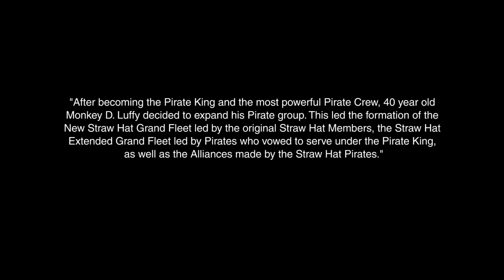Drawing the Straw Hat Grand Fleet & Allies 21 Yrs. Later ( w/ LAW & KID ) [ PART 5 ] | One Piece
Let's see what would be the Straw Hat Grand Fleet and their allies would look like as I continue to reimagine them 21 years later from One Piece.

▶Free time